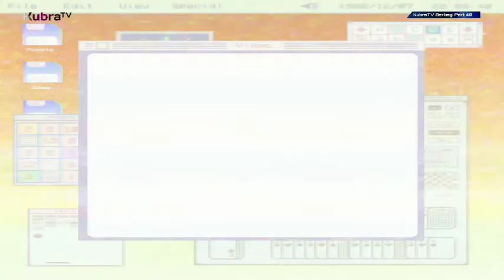CU KATAI & NENEK SUTINAH || KubraTV Berbagi Part 40 & 41